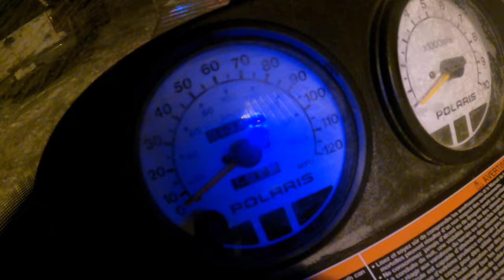We Raced in the 2023 ERX Ditchbanger National!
We went racing in the 2023 ERX ditchbanger national race. Chase and Ethan raced in the leaf springer and sport class while the dads raced in the 35+ class. Crashes and sleds braking down. Lost a brake lever and had to buy one from someone else. Still had a lot of fun and we did pretty good race wise.

Socials: muddogtv

Mud Dog TV